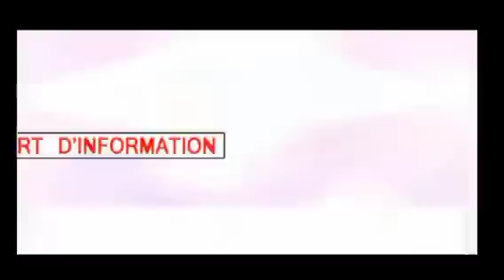URGENT🚨GEN TSHIWEWE VIENT D'ANNONCER UNE TRISTE NOUVELLE, KABILA & WILLY NGOMA TRÈS INQUIET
Abonnés vous massivement sur notre chaîne pour plus d'infos politiques et de la situation à l'EST de la RDCongo